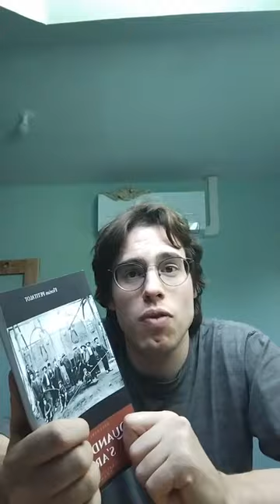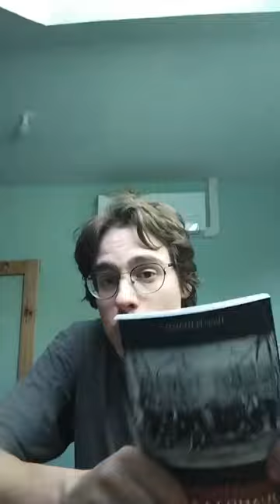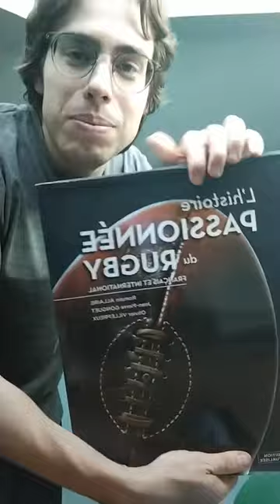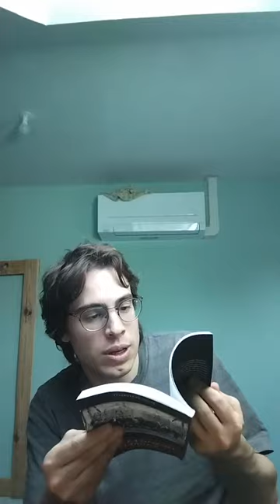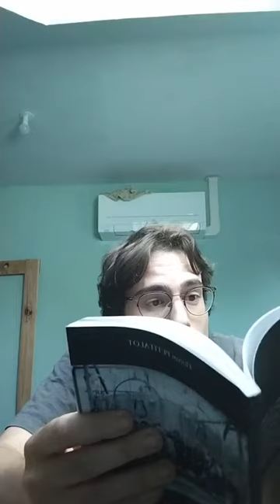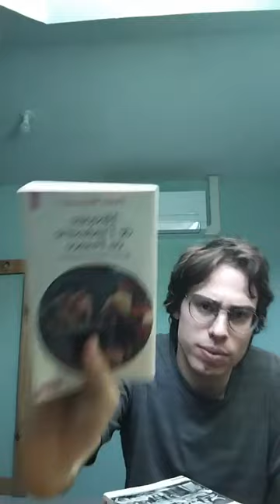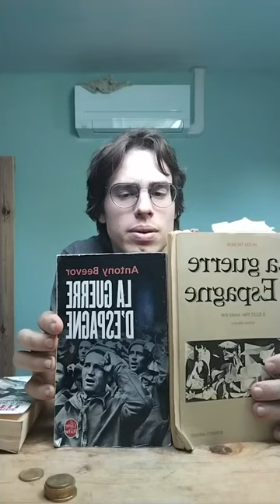Je vous parle de mon livre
Sur Amazon